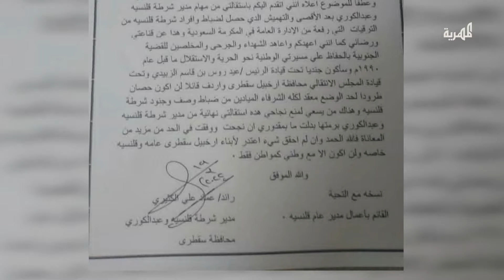شؤون ضباط سعوديون وإماراتيون يدشنون نظام البصمة لعناصر الانتقالي في سقطرى | شؤون سقطرية